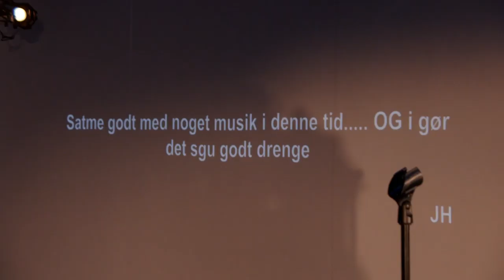Scarlet Pleasure - Live From Arken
Thanks to Arken Museum of Modern Art and Danish national daily Ekstra Bladet.